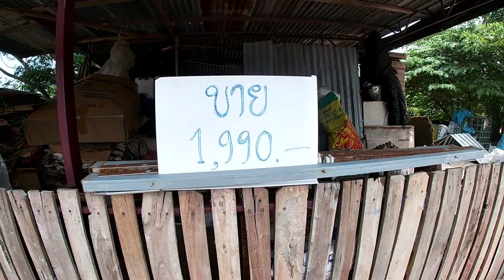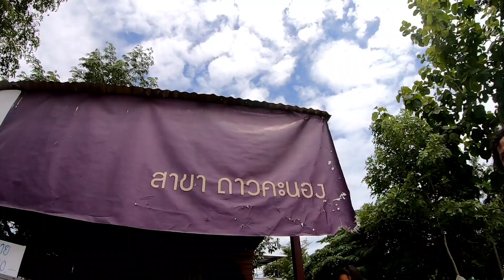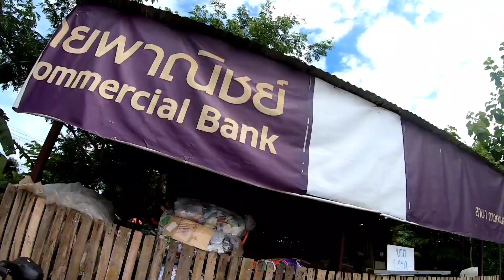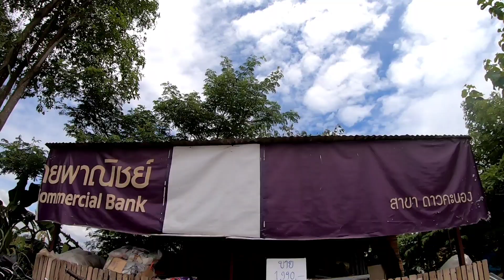ปั่นอย่างเดียว เสียงธรรมชาติ แนวทัวร์ริ่ง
ลองฟังเสียงธรรมชาติ ดูบ้างครับ ปั่นไปสัมผัสสายลมแสงแดด ดอกไม้ ลำน้ำ